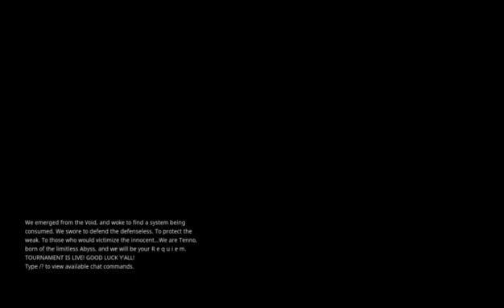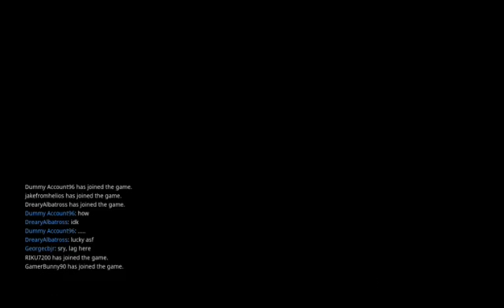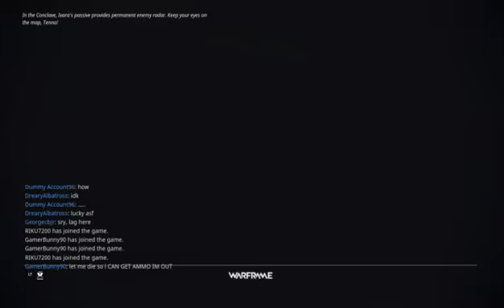An Infestation Problem...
In which we fail the Sortie because reasons. Also apologies for the long loading screen. Xbox Warframe has been having some issues lately.